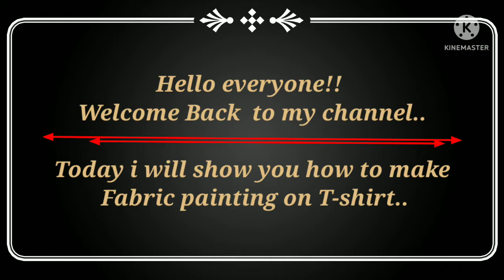Fabric painting on T-shirt/How to paint on t-shirt/t-shirt painting/Fabric painting/DIY Bullet print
The Cache Of Art & Crafts

 Fabric painting on T- shirt / fabric painting//DIY T-shirt painting /painting on t-shirt/ DIY bullet painting/how to paint on t-shirt

In this video i will show you How to fabric painting on T- Shirt..

material used:

1. White T-shirt
2.  Acrylic Fabric Colours (  Black, Yellow,  Blue )
4. Paint Brush
5. Board or Newspaper

fabric painting
fabric painting on clothes
DIY t- shirt painting
acrylic painting on t-shirt
Fabric painting design
Painting on t-shirt
how to paint on t-shirt

In this channel our aim to make beautiful drawing,colour painting, Handcrafted, jewellery items, decoration items,etc.